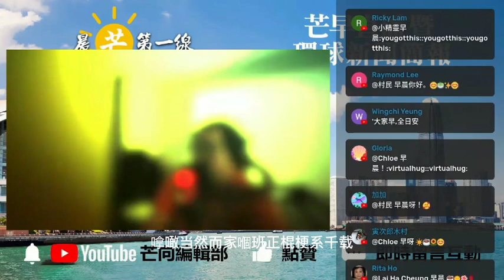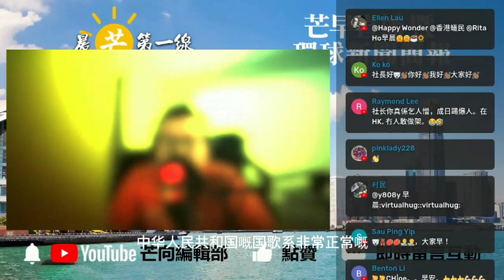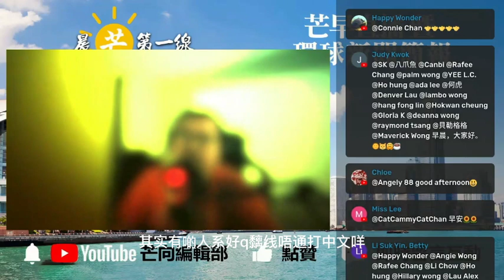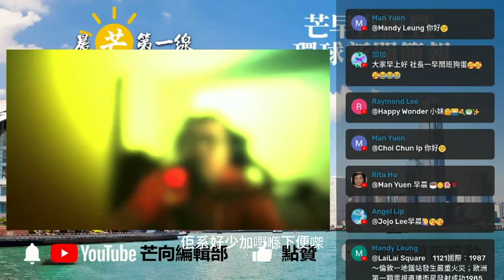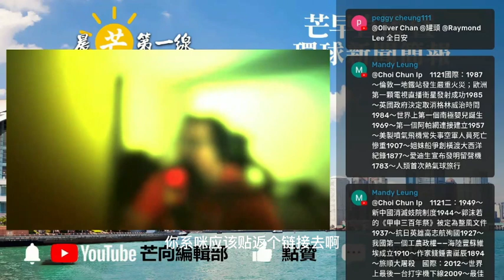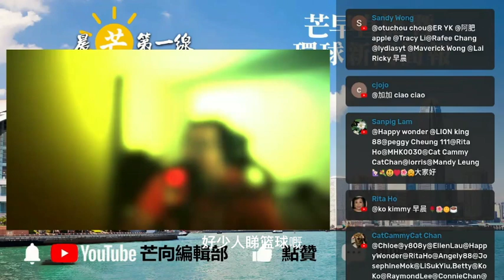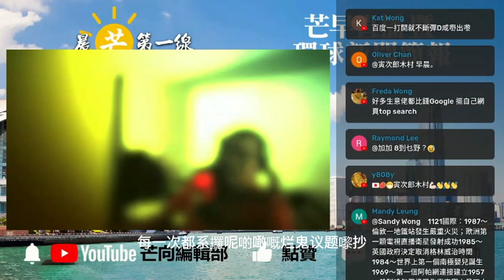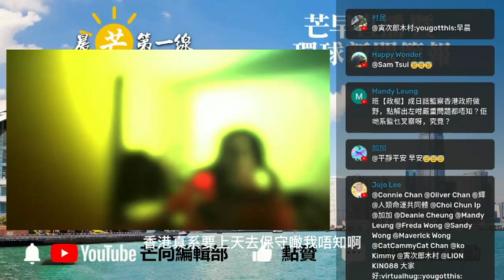20221121G 不幸「欖」炒！國歌冇播錯，字幕兩度出錯！呢個議題又炒熱，特區短板盡露！